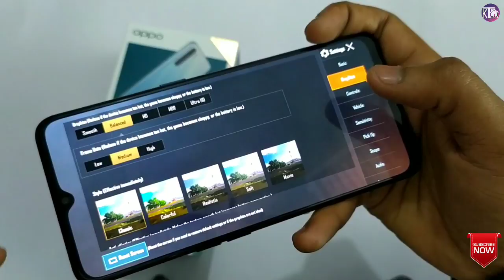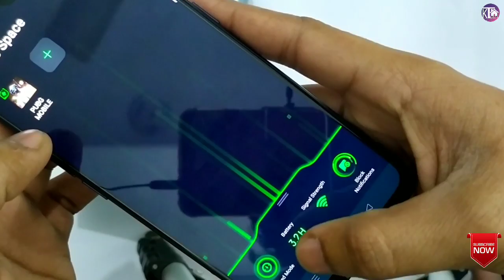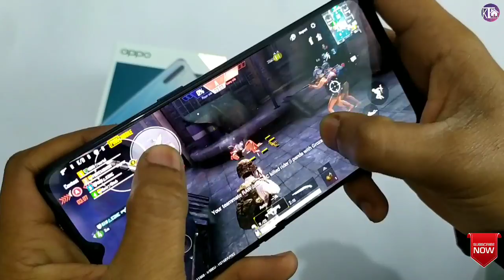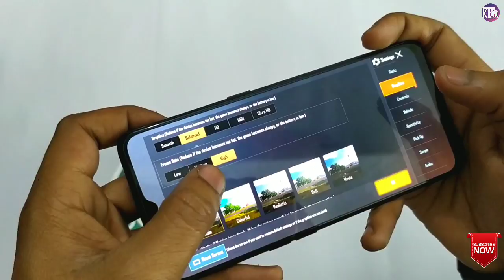Oppo F15 Pubg Test | Oppo F15 Pubg Mobile Gameplay Review Hindi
Purchase link ⬇️
Oppo F15

My Gears :

DSLR Tripod

My Laptop

My Mobile

Mobile Tripod

Home Theatre

Video links:-